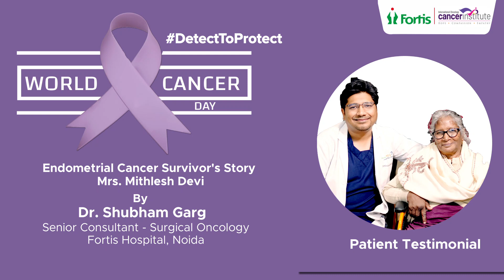Patient Testimonial | Mithilesh Devi on Dr. Shubham Garg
Watch this video to know more about Mithilesh Devi's experience as she successfully overcame Endometrial Cancer. She had undergone surgery under the supervision of Dr. Shubham Garg (Senior Consultant, Surgical Oncology) at Fortis Hospital, Noida! She has recovered well and has resumed her normal life again!